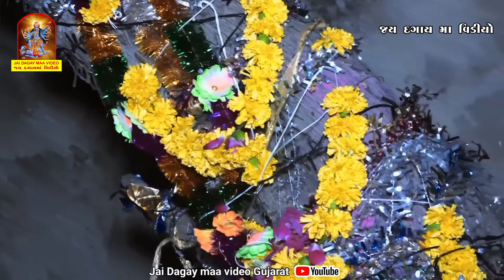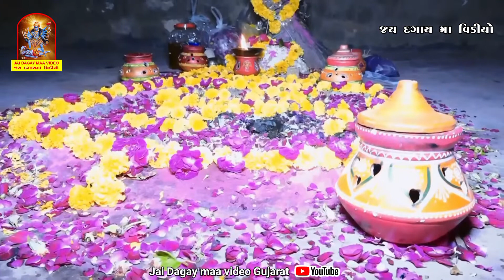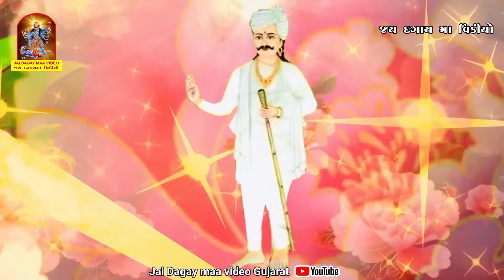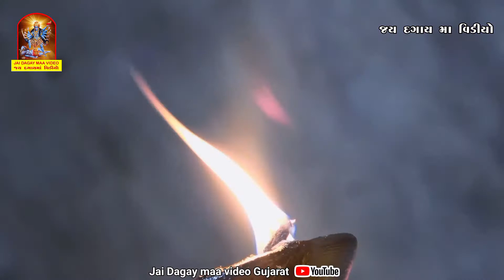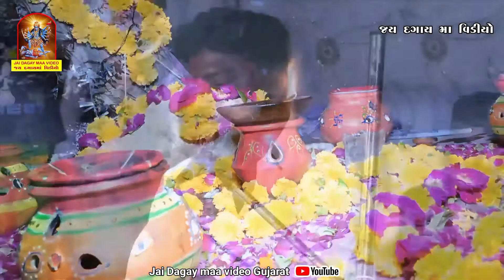Meldi Ni Aarti Dhrangadhra Game Ajit bhai Kundiya Jai dagay maa video